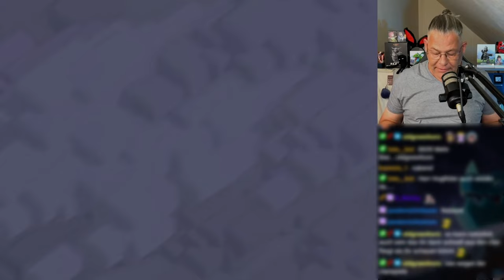WIE RICHTIG LEECHEN? | Clash of Clans deutsch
Ich zeigs euch gern weil ich auch gern ,mal leeche ;)

Titel des Videos: WIE RICHTIG LEECHEN? | Clash of Clans deutsch